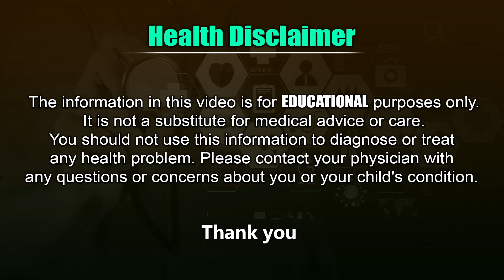Neonatologist and Pediatrician Dr Ravi Shankar About Causes Of Constipation and Treatment || SMH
Neonatologist Dr Ravi Shankar About Constipation Causes in Telugu || Newborn Baby Care Tips
Thank You Watching Dr Ravi Shankar Telugu Health Tips and Constipation Remedies For Children
For More Health Tips in Telugu By Doctors
The Information Provided On This Channel is Designed For Education and General Purpose Only.You Should Not Use This Information to Diagnose or Treat Any Health Problem and Should Not Considered As Professional Advice. Any Questions and Doubts About Your Health Please Consult Your Doctor.